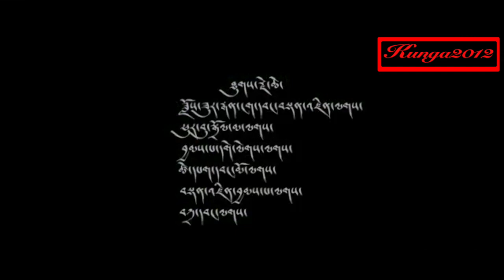Tibetan song 2018 Dawa Bhuti